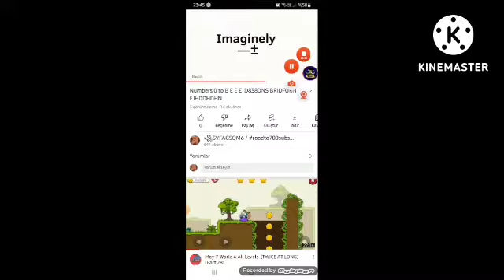Moy is dead series part 1: Moy is was terminated my video and sentenced by prison